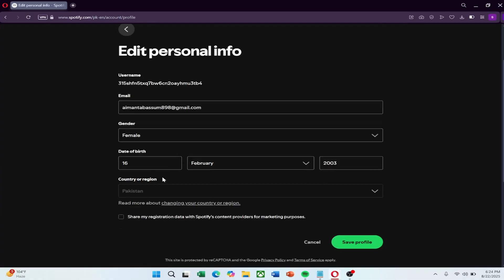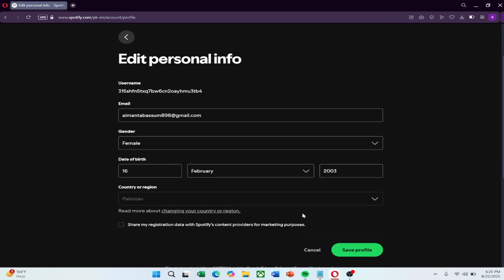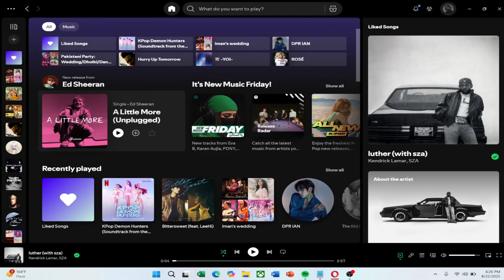You Can Only Use Spotify Abroad for 14 Days Update Your Location - EASY FIX ✅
NordVPN.

Getting the “You can only use Spotify abroad for 14 days” error? Don’t worry—this quick tutorial shows you how to easily update your location in Spotify and fix the issue. Watch now for the easy fix!